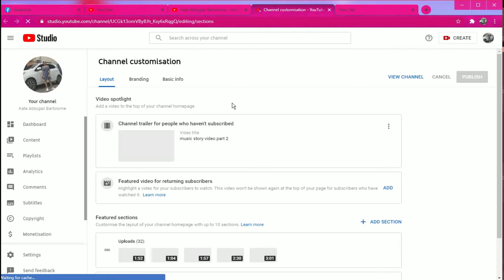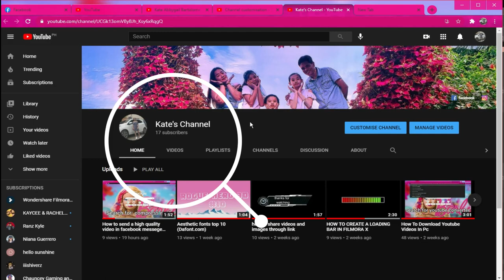How to change your Youtube channel name on pc/laptop (without another account)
This video is about how to change your Youtube channel name without any other account

Song                        Adventures a Himitsu
Artist                          (no copyrighted music)
Licensed to                Youtube premium
YouTube By               no copyrighted music